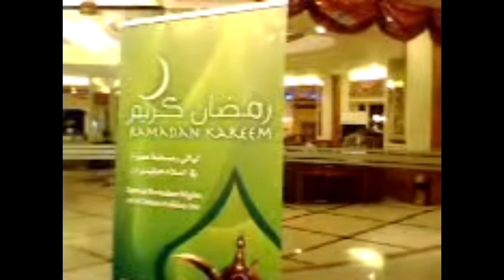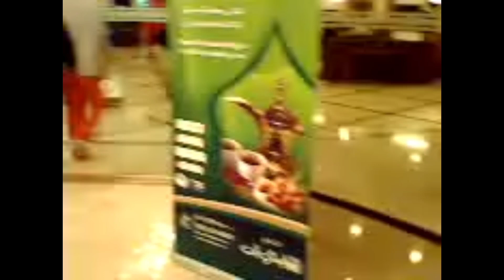Holiday Inn Jeddah Party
Hey! This is Syed Imran.
I Love to make Videos Related to travel and food. I belongs to Karachi Pakistan . I love to explore Beautiful Places of World. I am nature loving person and a foodie. I Love to share the bright side of My country. I hope you will enjoy diversify culture and amazing cuisine of Pakistan.